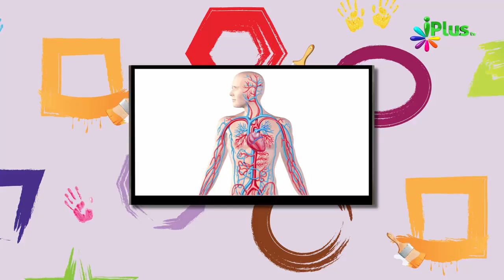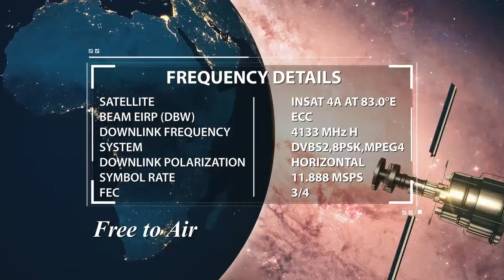Blood Veins - Amazing Allah Ki Qudrat By Zaid Patel अल्लाह की कुदरत वीडियो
Topic: Blood Veins - Amazing Allah Ki Qudrat Video - Children Islamic Video अल्लाह की कुदरत वीडियो